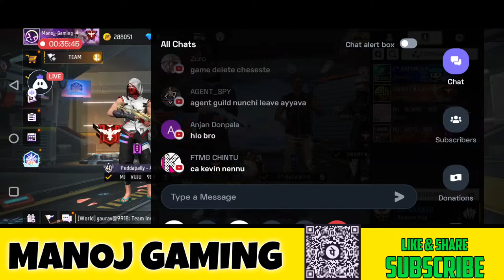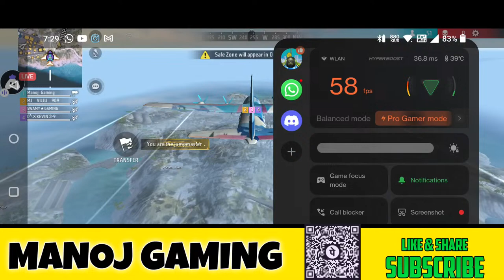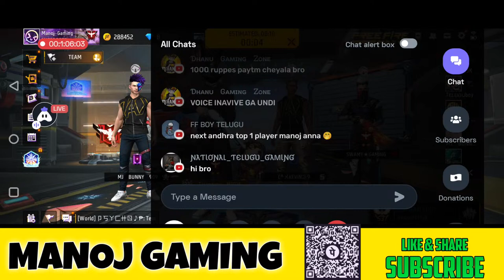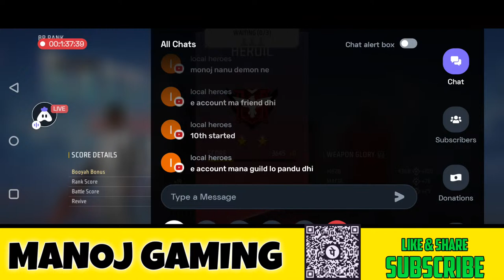Let's Play BR 🦁 | Manoj Gaming is Live | Free Fire Telugu Live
My personal information 👇
Name: Manoj
Age: 17
State: AP

My Game Information 👇

Device - OnePlus 10r 5g
RAM- 8GB
ROM-  128GB

Recorder - OnePlus Mobile screen recorder

Thumbnail - pixlab & pixart